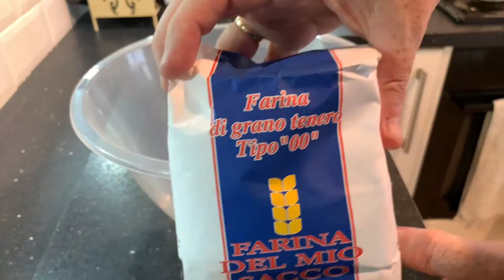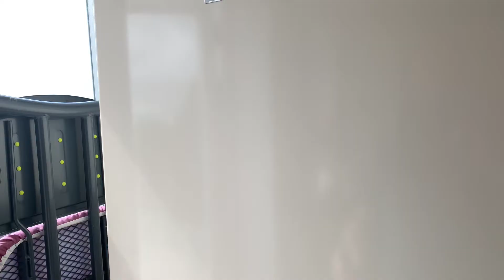Faraina Del Mio Sacco | Easy Pizza Recipe | Gozney Recipes | Roccbox | Tesco’s 15p Pizza Flour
This pizza recipe is perfect for the weekend. The pizza dough is mixed and is left at room temperature for 6 hours.
Following this it is put in the fridge for 12 hours.
After 12 hours leave the pizza dough out for 2 hours letting it come back up to room temperature.
After 2 hours weigh out 240g of pizza dough and make it into a dough ball.
Once the dough ball is formed place in a takeaway box or other container and leave for a further 4 hours.
Following this rest time your dough ball is ready to be formed into a pizza.

Ingredients
1kg 00 flour
630g water
30g salt
20g Olive oil
1g instant yeast

I have included on the video some times of the day to make it realistic

Visit our pizza flour Library for more pizza ideas

Pizza not your thing? Well try some of our different non pizza dishes